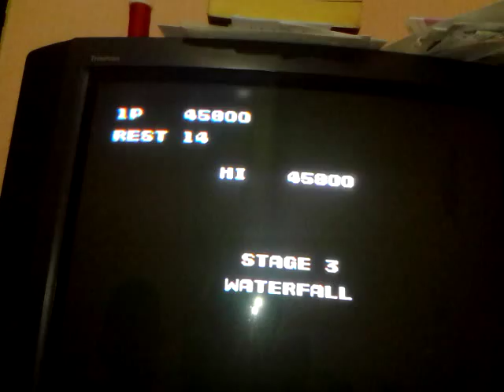Contra Cap 1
Es pero que les guste